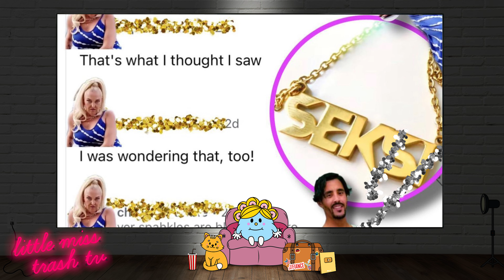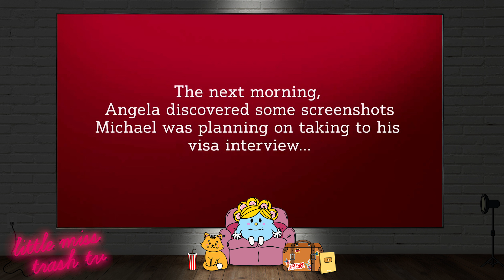MEEMAW RETURNS! | 90 Day Fiancé HEA S8E10 Recap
90 Day Fiance Happily Ever After Season 8 Episode 10

Follow ThereisNOstore on Instagram and TikTok  for more Trash TV updates 💖✨

00:23 Alexei & Loren
01:37 Nicole & Mahmoud
04:58 Angela & Michael
11:43 Gino & Jasmine
12:13 Rob & Sophie
12:38 Big Ed & Liz
13:15 Kobe & Emily